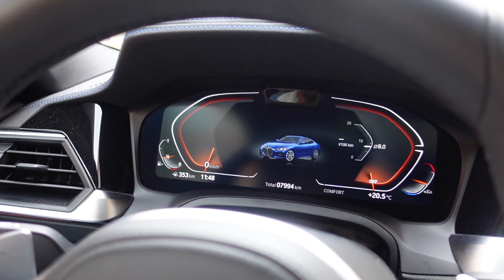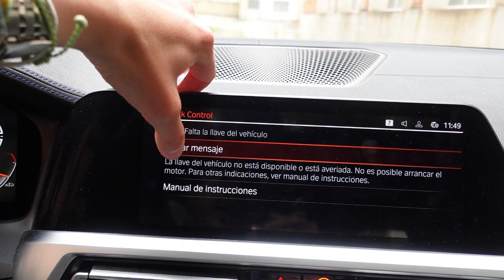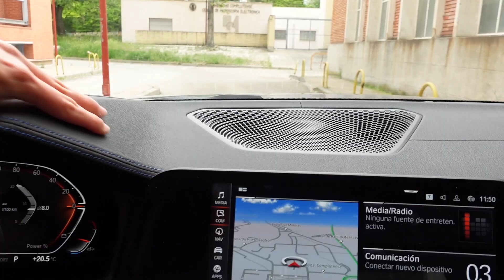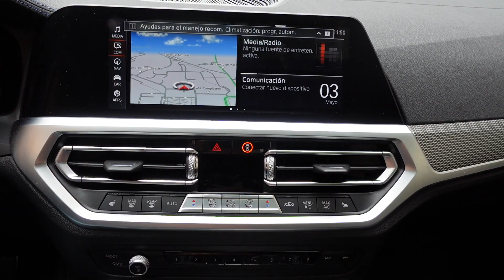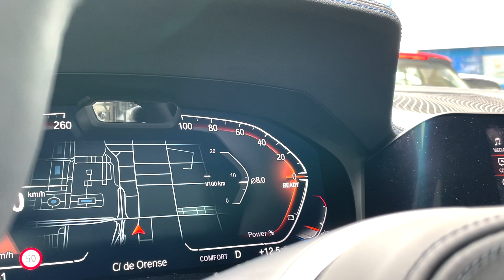BMW 430i a PRUEBA ✅ Mi FAVORITO en SU SEGMENTO 🚀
Muy buenas a todos, ¿cómo estáis? Hoy arrancamos esta semana con la prueba del BMW Serie 4 que nos ha estado acompañando estos días, un BMW 430i que vuelve a reafirmar ese nuevo enfoque que BMW le ha buscado al BMW Serie 4 y que ya os adelantamos cuando estuvimos analizando el 420D y el M440i, convirtiéndose ahora en un coupé que juega de una forma clara con la idea de los Gran Turismo.

El BMW 430i tiene un precio de partida de 53.900 euros.